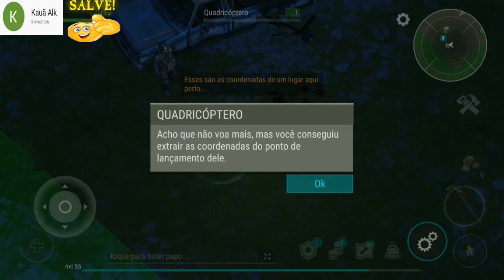●EVENTO DO DRONE (QUADRICÓPTERO) O ATAQUE DO CARA-MORTA 👁 Last Day On Earth do ZERO GAMEPLAY #14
Digite o código
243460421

Tags! Ignore!